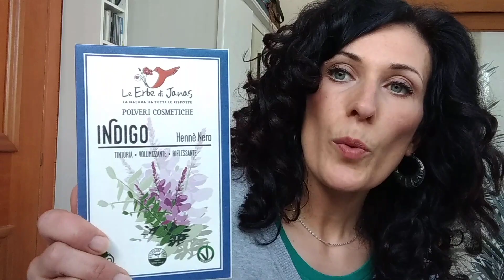HAUL Macrolibrarsi (HAIR CARE Ricci )